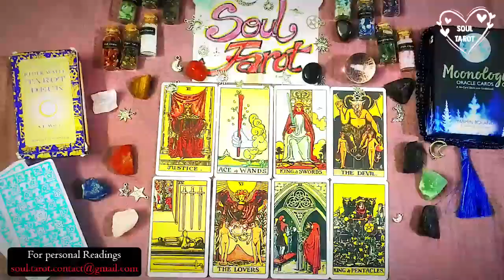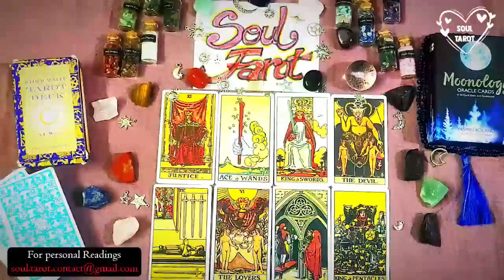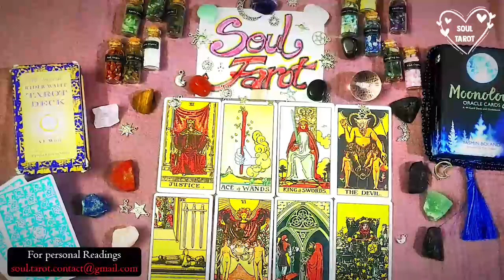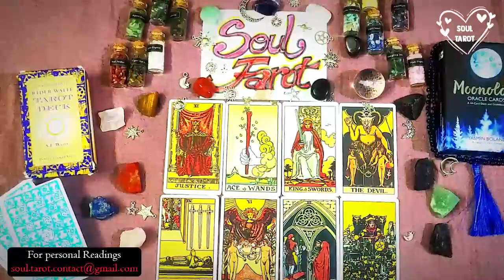LEO ❤️LOOK ALL I'MMA SAY IS...SOMEBODY TRYNA MF'N TRAP YOU & IT GOT ME HOT!😡